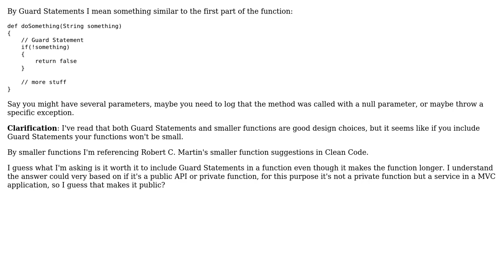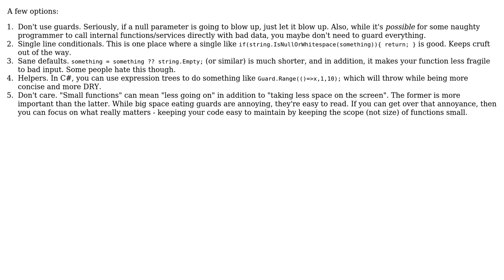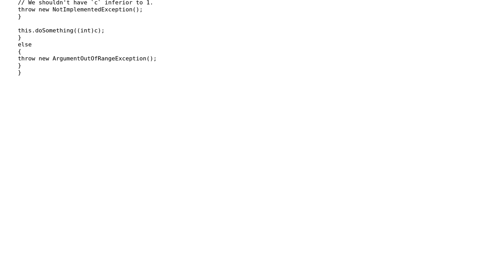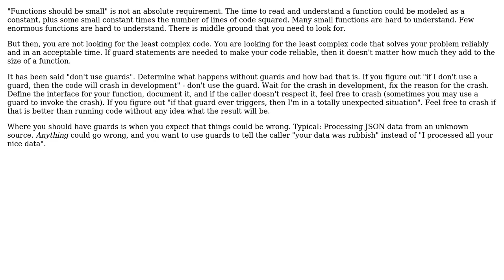Software Engineering: How can Guard Statements and Small Functions coexist? (4 Solutions!!)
Software Engineering: How can Guard Statements and Small Functions coexist?

With thanks & praise to God, and with thanks to the many people who have made this project possible! | Content (except music & images) licensed under CC BY-SA | Music | Images & others | With thanks to user Telastyn user Lifeweaver user gnasher729 user Daenyth user Arseni Mourzenko and the Stack Exchange Network Trademarks are property of their respective owners. You are responsible for your own actions.